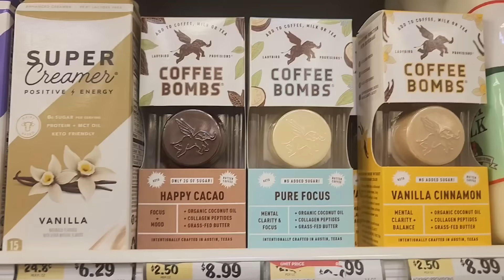Vlogmas✨️-daily vlog- GRWM, shopping for my bday gifts, shopping haul 🩷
I am sharing my first vlogmas with you. Showing that recovery is possible. My sobriety date is 3/18/16. We can enjoy and be grateful for even the little things in life. Our past doesn't define us, and it's okay to talk about it. Do what you need to do to help you heal. You never know who's heart you'll touch or who you'll help. We are not alone with the dark stuff we've been through and with the things we still go through in recovery. Everything is going to be okay. We can get through it together.

My favorite Winkclique Lashes (Code TinaT10 to save money)-

Amazon Storefront-